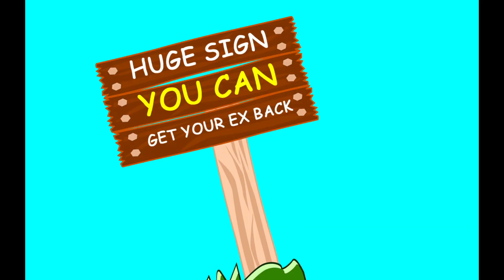Huge Sign You Can Get Your Ex Back (Podcast 696)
If you're a dumpee and want to try to get your ex back after a breakup, then you need to understand the huge sign you can get your ex back.
If You Feel My Content Has Helped You, Please Consider Buying Me A Coffee!